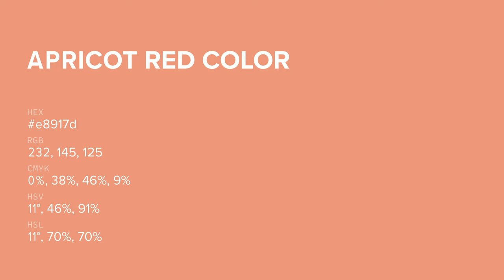Apricot Red color e8917d hex color - Orange color - Cool color e8917d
What color is Apricot Red ? e8917d hex color - Orange color - Cool color e8917d

Hex e8917d Color Code is also known as Apricot Red color.

Hex e8917d Color code in RGB color code model is created after adding 90.98% red color, 56.86% green color and 49.02% blue color.
Hex e8917d Color code in CMYK color (process color) code model is generated after subtraction of 0% cyan, 37% magenta, 46% yellow and 9% black.